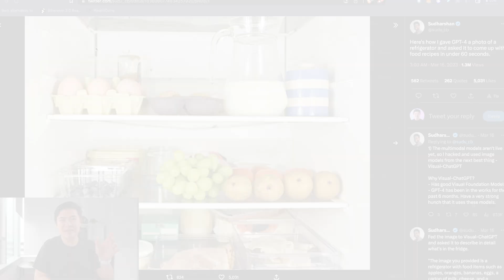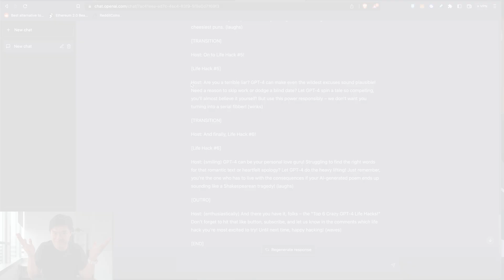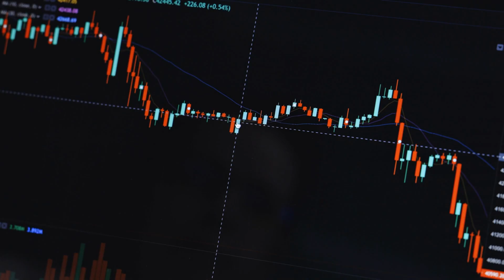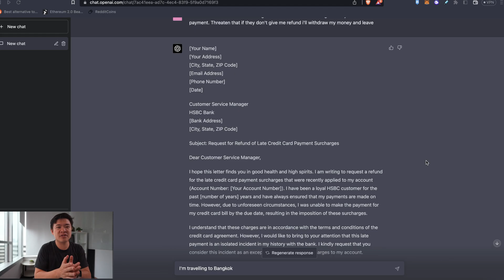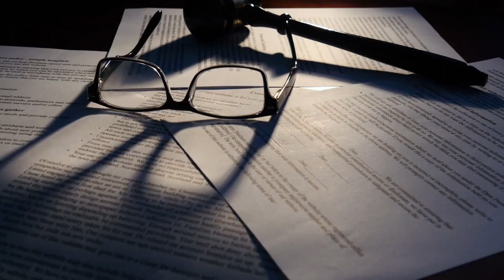CRAZY AI Life Hacks: You don't want to miss out on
AI and the launch of GPT4 has taken the world by storm. In this video, I tried 6 life hacks using GPT4 from making recipes & meal plans, lying for me, working, coding to writing refund request letters and legal documents and planning out my trip. How GPT4 can make our lives much easier is AMAZING. But there are certain limitations. It certainly looks like AI can potentially replace 30% of human workforce. Does that include you and me?? I guess there’s only one way to find out.